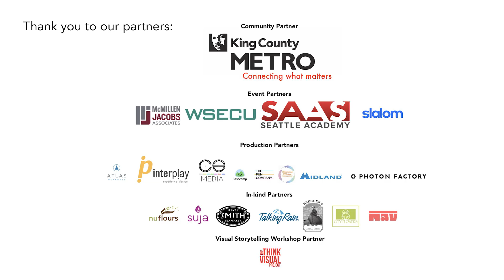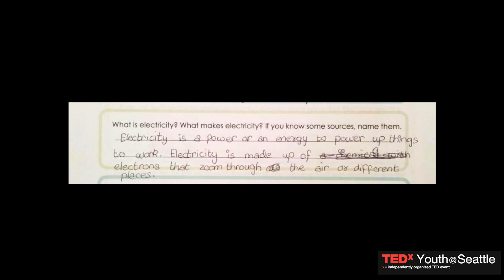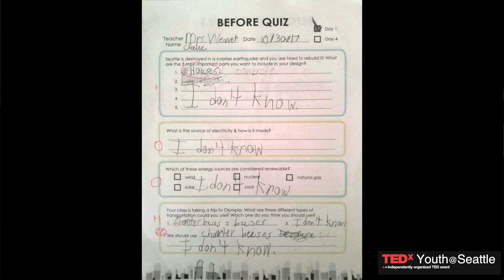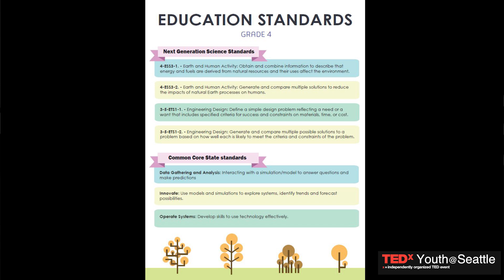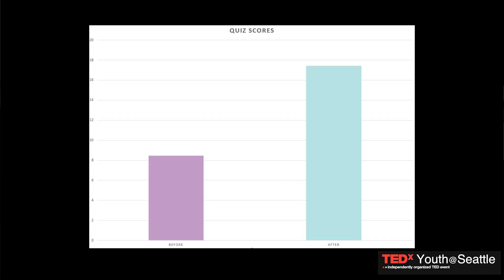How gamification transforms how we learn about climate change | Rayan Krishnan | TEDxYouth@Seattle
Rayan Krishnan is an 18-year-old freshman student at Stanford University, from Sammamish. Having grown up in Washington and its parks, he has always had an appreciation for the natural environment. When he found that the federal government planned to exit the Paris Accord, he pledged his high school to meet the carbon emissions reduction goals of the Accord and formed the organization Schools Under 2 degrees C to challenge other schools to reduce their carbon emissions. Most recently, he created the game Operation Sustain to teach the science of climate change in an engaging way to elementary students. He is excited to share his experience at TEDxYouth to support more youth in their community projects and learn more about the amazing work of his peers. Rayan Krishnan is an 18-year-old freshman student at Stanford University, from Sammamish. Having grown up in Washington and its parks, he has always had an appreciation for the natural environment. When he found that the federal government planned to exit the Paris Accord, he pledged his high school to meet the carbon emissions reduction goals of the Accord and formed the organization Schools Under 2 degrees C to challenge other schools to reduce their carbon emissions. Most recently, he created the game Operation Sustain to teach the science of climate change in an engaging way to elementary students. He is excited to share his experience at TEDxYouth to support more youth in their community projects and learn more about the amazing work of his peers. This talk was given at a TEDx event using the TED conference format but independently organized by a local community.